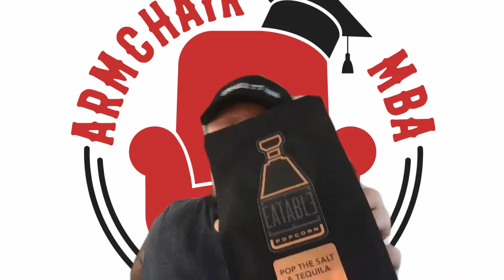How To Spot Fake Cuban Cigars | Ep. 5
Tom reviews a fake Cuban cigar as well as how to spot them.  JSV Capital